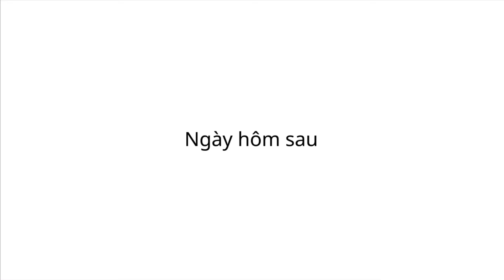[Mấy đứa bạn cầm thú] Những đứa bạn nghiện gym | hoạt hình bựa hàn quốc jjaltoon | Việtnam